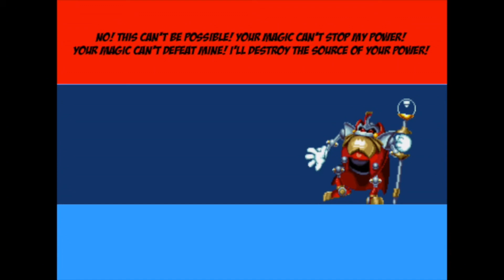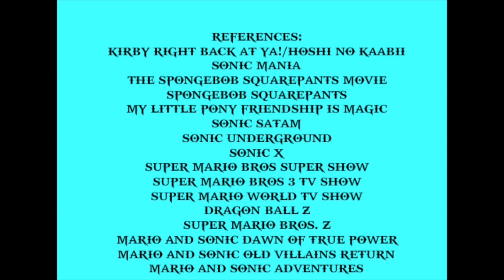Mario and Sonic Harmony Dimension Season 2 Episode 6 (JAPANESE)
This is my japanese dub of the 6th episode in the second season of MajorGenieKnightPony's Mario and Sonic Harmony Dimension. Give credit to MajorGenieKnightPony.